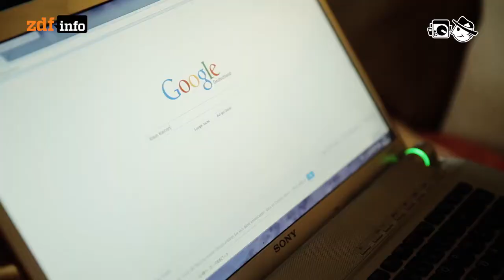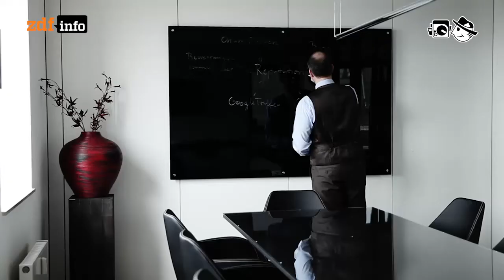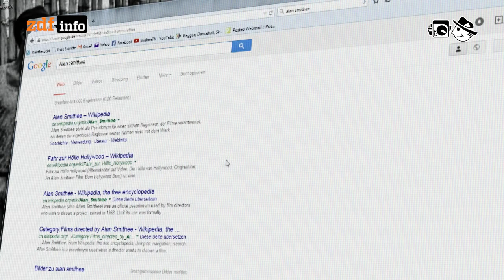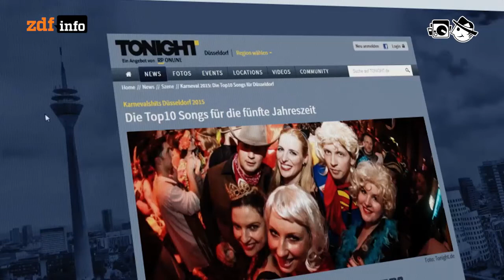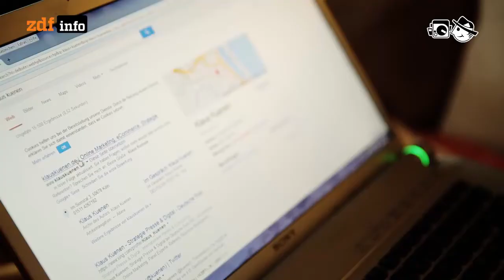Online-Reputation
Reputation Manager helfen, das eigene Bild in der Online-Öffentlichkeit aufzupolieren.

Autor: Daniel Bouhs
Schnitt: Patrick Jankowski
Kamera: Alexander Lorenz

Waltteri: Intro
Binary Mind: Jonas
Movox: Euphoria
Knos: Mflr
Mark Nine : Boddonseesender
Mark Nine: Numbers
Mark Nine: Nova scotia
Real Rice: Illusions